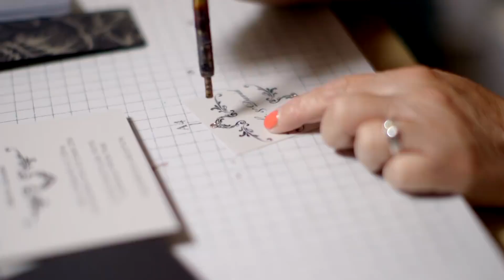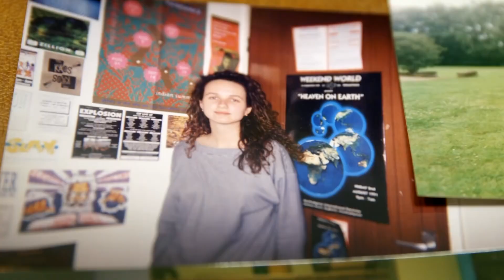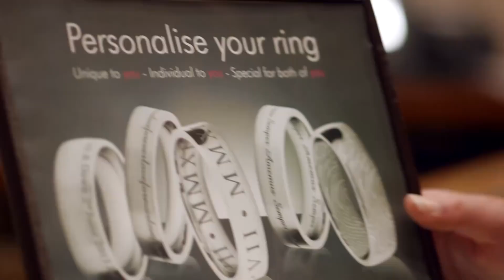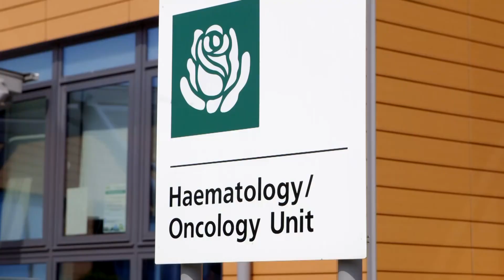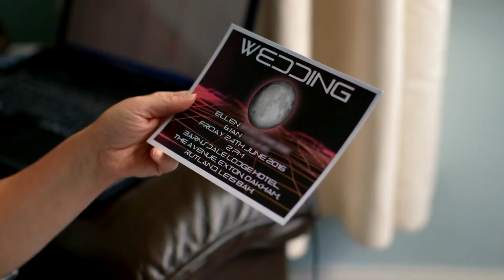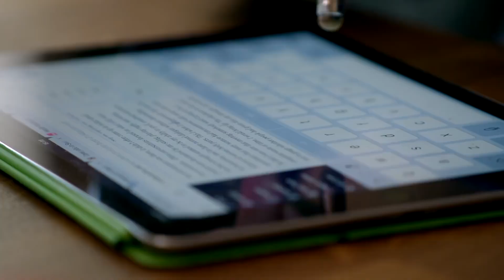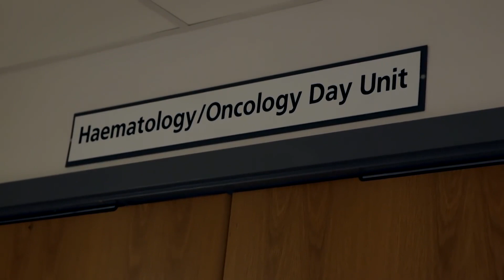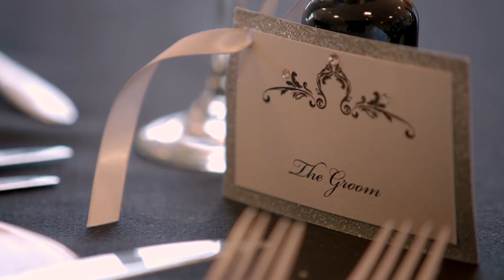Extraordinary Weddings: My Paralysed Partner and Me (Love Documentary)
"My only regret is that I didn't meet him sooner," says Nicki, the partner of the spinal chord-injured David. When she first met him, she wasn't aware of how much daily care he would need from her, and how their life together would be limited due to his paralysis from the waist down. Overturning these challenges, the couple is about to conceal their long-lasting and deep love.

Extraordinary Weddings follows the inspirational journeys made by couples who, against all the odds and having faced some of life’s hardest tragedies, are finally going to marry the love of their life.